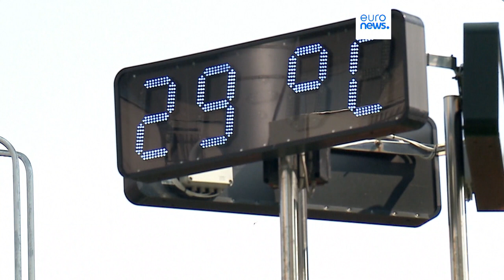Hitzewelle entlädt sich in gewaltigen Unwettern - 70 000 Blitze in der Schweiz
Glücklicherweise gab es offenbar keine Todesopfer: nach tagelanger sengender Hitze sind über Teilen Mitteleuropas heftige Unwetter niedergegangen. Die Schweiz erlebte ein Blitzphänomen großen Ausmaßes.